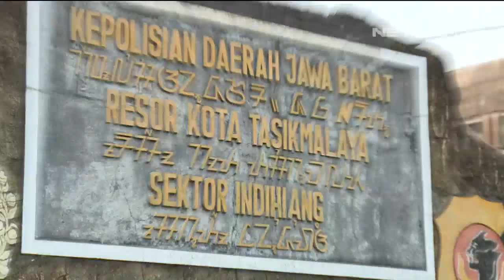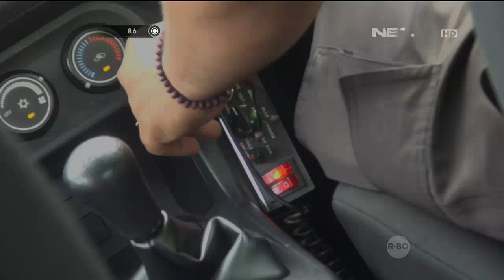86 Penggerebekan Konsumen Miras Ilegal Sembunyi-Sembunyi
KOMPOL Setiyana